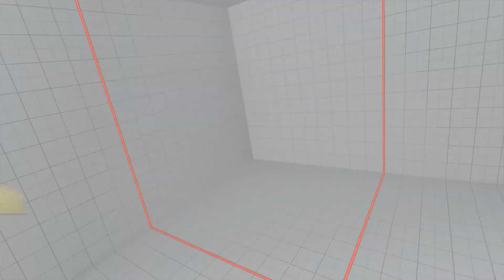SFV~ Zeku (CaliPower-RTSD) vs. Guile (Beeshazee) HD 7